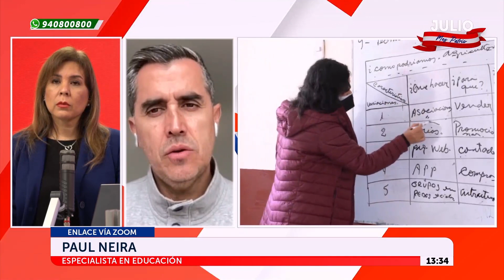🔴🔵Neira: La pandemia sigue golpeando al sistema educativo en aquellos que más necesidades tienen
El especialista en Educación, Paul Neira, hizo un balance del sector Educación durante primer año de gestión del presidente Pedro Castillo.

Exitosa Perú
"La voz de los que no tienen voz"

Corporación Universal